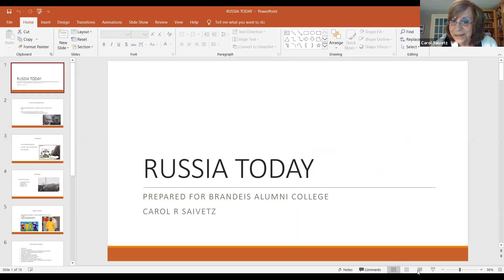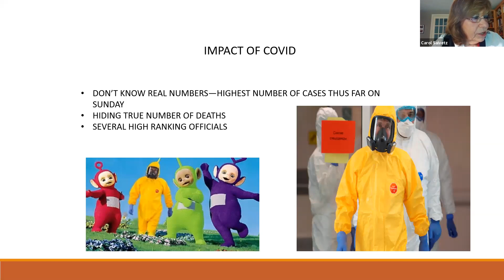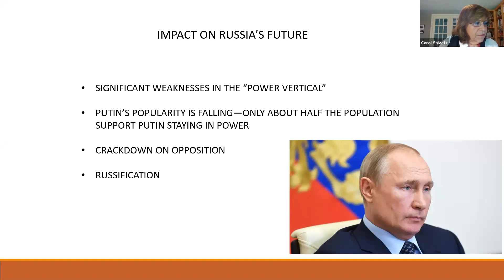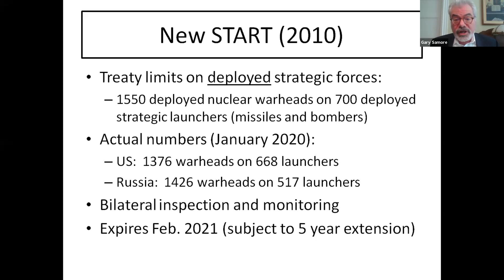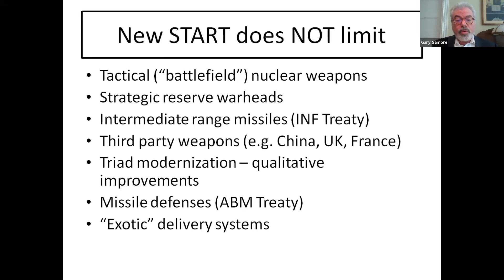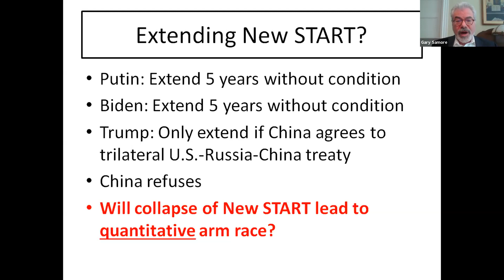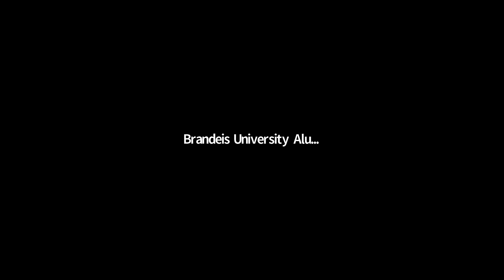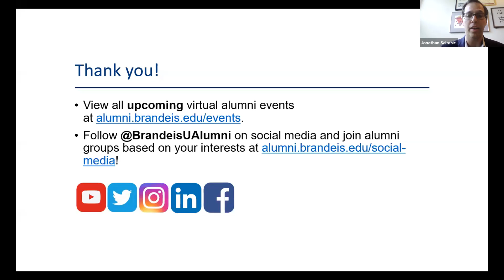Virtual Faculty Event with Gary Samore and Carol R. Saivetz ’69, P’97, P’01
Gary Samore and Carol R. Saivetz ’69, P’97, P’01 present "U.S.-Russian Relations in 2020 and Beyond."

For now, the U.S.-Russian relationship seems frozen in what some have labeled a "new cold war." At the same time, President Trump has been pushing for a dramatic improvement in ties. Which is it? This session analyzes the dynamics of the relationship between Washington and Moscow, focusing on the "drivers" of Vladimir Putin's foreign policy. The session explores particularly those regions of the world in which Russian and American interests seem to be in conflict, such as Europe, the Middle East, and with respect to China. Underlying these complexities is the nuclear balance between the two powers. Thus, the session looks at issues of the strategic balance and the fate not only of US-Russian arms control generally, but also the new START treaty, which expires in 2021.

Gary Samore is Professor of the Practice of Politics and Crown Family Director of the Crown Center for Middle East Studies at Brandeis University.

Carol R. Saivetz ’69, P’97, P’01 is Senior Advisor in the MIT Security Studies Program and a Research Associate at Harvard’s Davis Center for Russian and Eurasian Studies and the Harvard Ukrainian Research Institute.